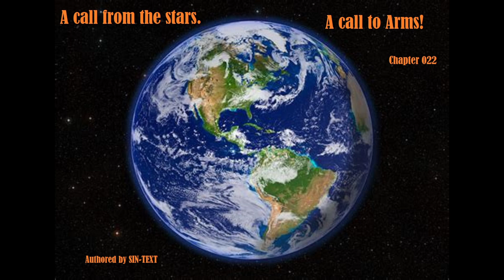A call from the stars. A call to Arms! Chapter022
Point of view; 'Lizard' female, freshly liberated from 'sniff' occupation.
"Rebuilding our home after the war. With human help of course."